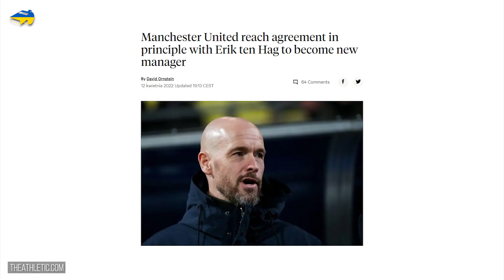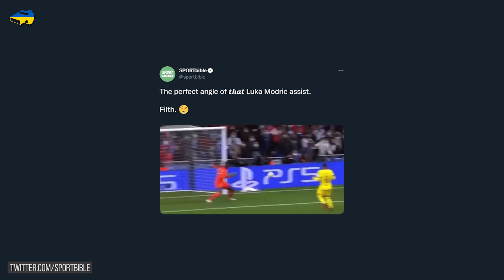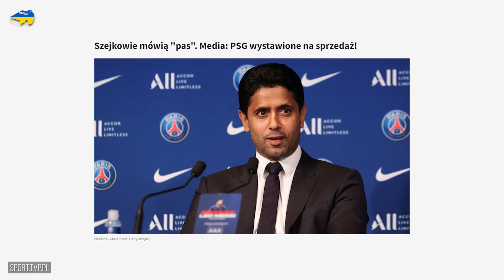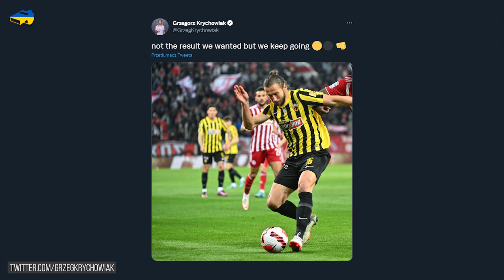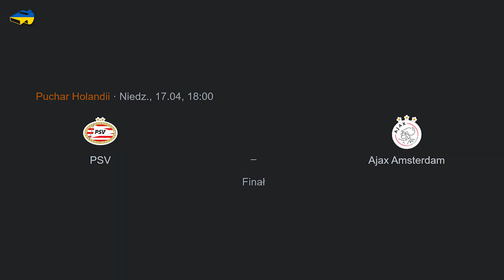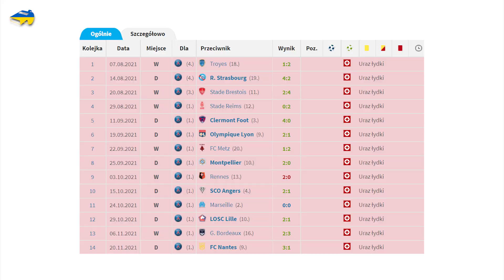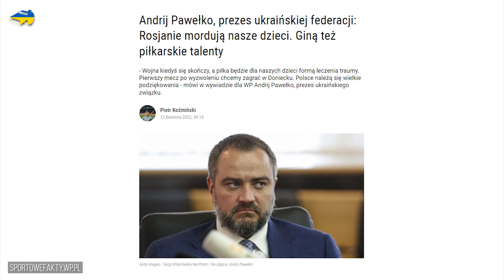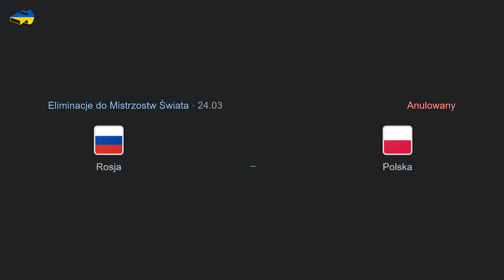Robert Lewandowski ODPADA z Ligi Mistrzów… Mógł WYLECIEĆ Z BOISKA! Geniusz! Piękna ASYSTA Modricia!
Nie tak miał wyglądać wieczór dla Polaka...

W dzisiejszym filmie:
0:00 👉 Wstęp
0:46 👉 Lewandowski żegna się golem i brzydkim faulem! Villarreal gra dalej! Piękna asysta Modricia, Real w półfinale!
3:32 👉 Szejkowie sprzedają Paris Saint-Germain?
4:21 👉 Grzegorz Krychowiak zrównany z ziemią
5:03 👉 Manchester United porozumiał się z nowym trenerem?
5:31 👉 Kapitan Manchesteru City po sezonie odchodzi z klubu
6:08 👉 Sergio Ramos zdradził kiedy chce zakończyć karierę
7:00 👉 Wspaniały gest Jaremczuka na stadionie Benfiki
7:33 👉 Prezydent ukraińskiej federacji podziękował Lewandowskiemu
8:30 👉 Kartka z kalendarza (13.04)